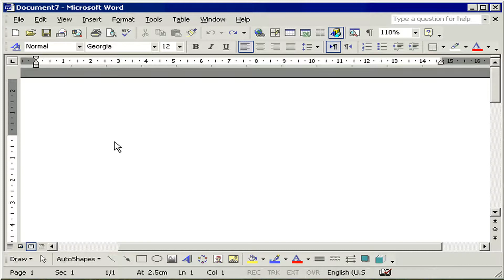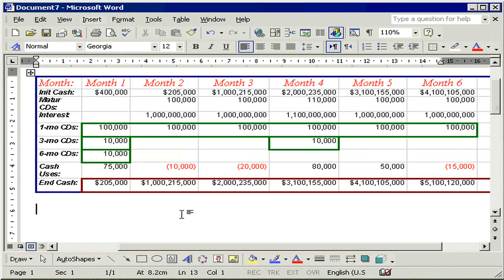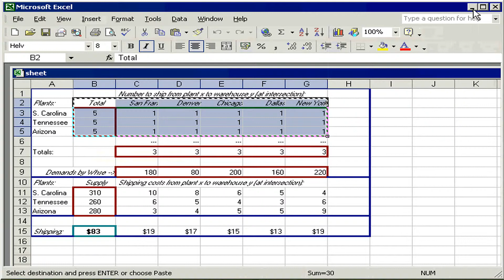إدراج ملف عمل من برنامج Excel word XP